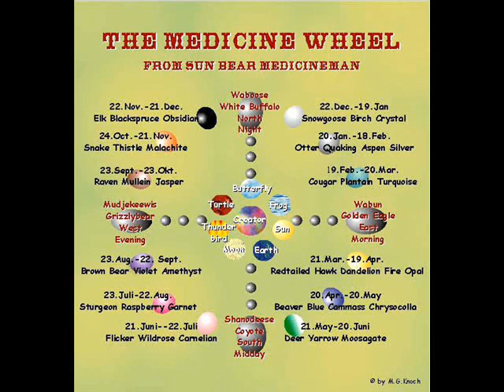Native American Medicine Wheel & Manoomin Project teens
#2 Native Indian elder and Ojibwa Storyteller Glen Bressette explains Medicine Wheel - colors, directions, meanings to Manoomin Project teens in Marquette, Michigan.
Ojibwa Medicine Wheel

The Manoomin Project is about much more than restoring wild rice to northern Michigan.

The project teaches at-risk youth about Native American heritage, culture and social issues.

During 2007, American Indian elder Glen Bressette told the youth the meaning behind the Medicine Wheel and the four sacred colors and directions.

A well-known Ojibwa public speaker, Bressette told the teens in Marquette that he gets questions from Michigan students that are inquisitive and honest - while other questions are blatantly stereotypical like: Do Indians still live in Tee-Pees?

An elder with the Keweenaw Bay Indian Community, Bressette explained the difference between cultural beliefs and stereotypes.

Time: 6:37

The Manoomin Project was founded by the Cedar Tree Institute in Marquette, MI with help from the Keweenaw Bay Indian Community and other tribes. Volunteer American Indian guides have taken over 100 at-risk teens to plant more than one ton of wild rice during the the past four summers (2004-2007) at seven secret and remote sites across the central Upper Peninsula.

Here are explanations from the internet on the different - though similar - definitions of the Medicine Wheel in Native American culture:
The Medicine Wheel is representative of American Indian Spirituality.
The Medicine Wheel symbolizes the individual journey we each must take to find our own path.
Within the Medicine Wheel are The Four Cardinal Directions and the Four Sacred Colors.
The Circle represents the Circle of Life and the Center of the Circle, the Eternal Fire.
East is Red: success; triumph
North is Blue: defeat; trouble
West is Black: death
South is White: peace; happiness

There are three additional sacred directions:
Up Above is Yellow
Down Below is Brown
Here in the Center is Green.
Winter: go-la
The color for North is Blue which represents sadness, defeat.
It is a season of survival and waiting.